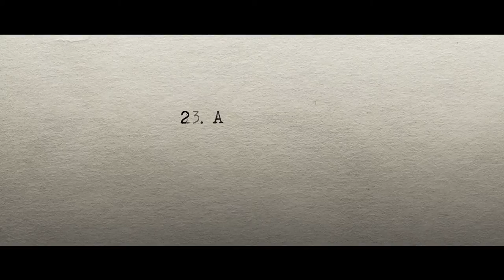The Bureau: XCOM Declassified Aftermath | The Chase | Trailer